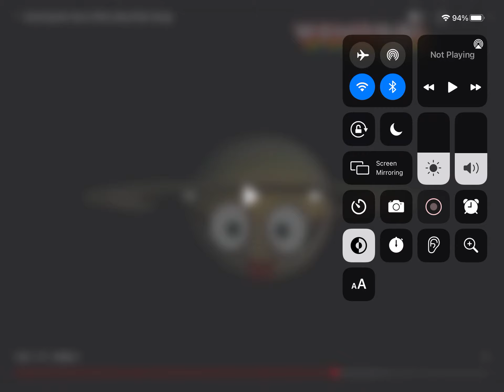Uranus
URANUS 🪐🪐🪐🪐    Uranus   🪐